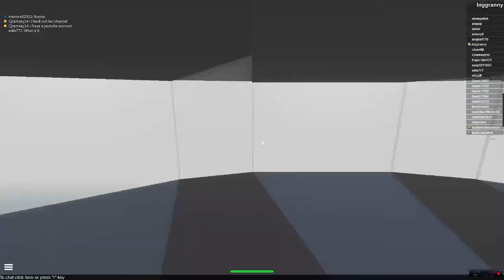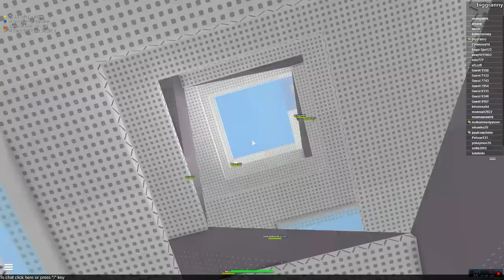Natural Disaster Survival Ep1: -ROBLOX: Biggranny000 Commentary Let's Play HD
Biggranny000 is a channel dedicated to bringing helpful tutorials, funny commentaries, reviews, tech, let's plays, gameplays, and lot's more in a variety, all in high-quality!